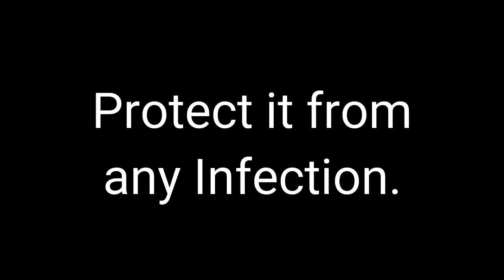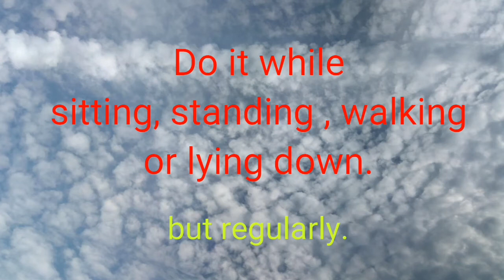How to enjoy healthy life, defeat virus, lungs exercise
Our body depends on oxygen. Lungs takes oxygen from inhaled air. Lungs are fort of our body. Regular lung exercise can make healthy life. To prevent corona virus deep breathless is needed. corona virus goutamaalee.